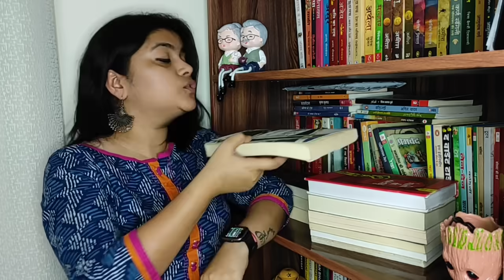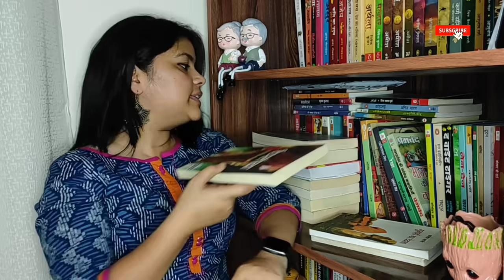Top 10 Books in Hindi | Hindi ki 10 famous novels | हिन्दी की सर्वश्रेष्ठ किताबें | Best Hindi Novel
हिंदी साहित्य में कई कालजयी रचनाएं गढ़ी गई हैं. जिन्हें पढ़ा जाना ज़रूरी भी है और मज़ेदार भी. इनसे ना सिर्फ आपको अपने इतिहास का भास होता है बल्कि आज के सामाजिक परिवेश के प्रति आपकी सोच भी विकसित होती है. ऐसी ही कुछ किताबों को एक धागे में पिरोकर मैं लाई हूं आपके लिए. इन किताबों को पढ़िए और मुझसे अपने अनुभवों को साझा कीजिए.

Time stamps -

0:00 - Intro
01:02 - Raag Darbari
01:58 - Maila Aanchal
03:45 - Tamas
05:10 - Adha Gaon
06:25 - Vaishali Ki Nagarvadhu
07:39 - Kitne Pakistan
08:38 - Kasap
09:41 - Chitralekha
10:43 - Gunahon Ka Devta
11:34 - Godaan
13:04 - End